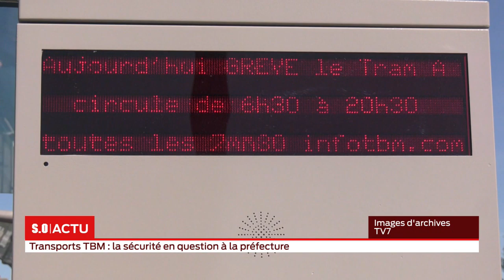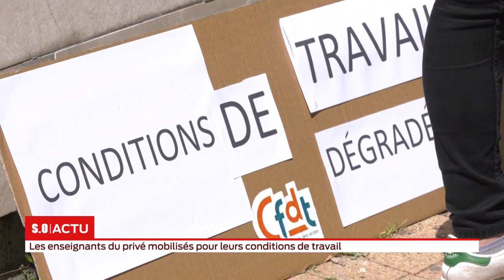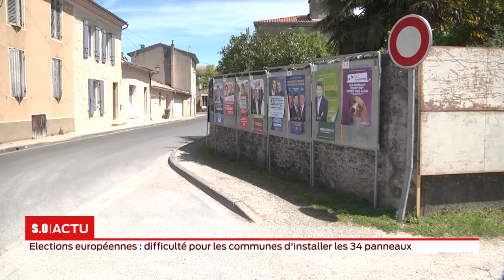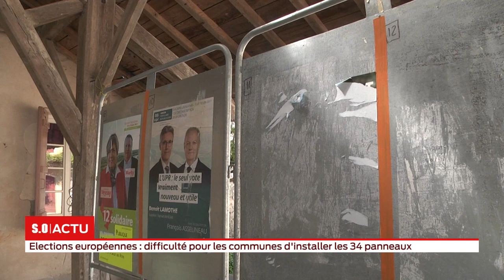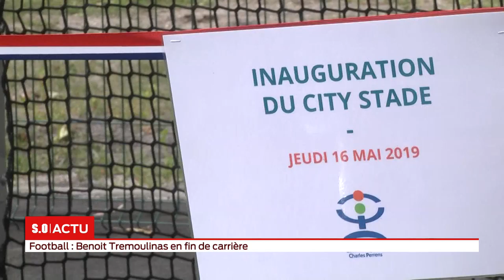La grande édition Jeudi 16 mai